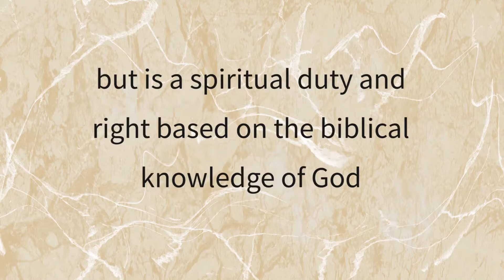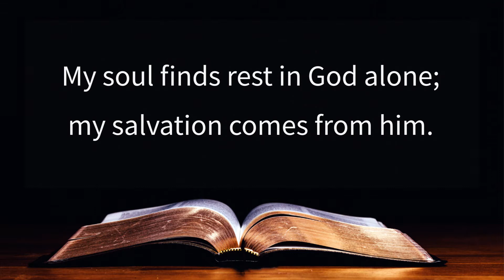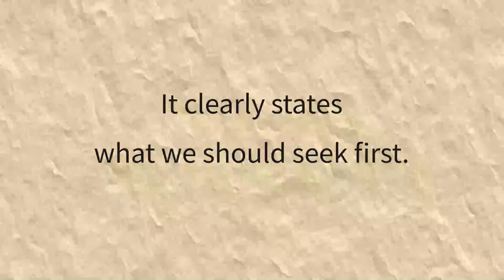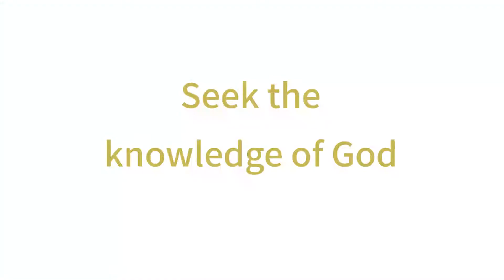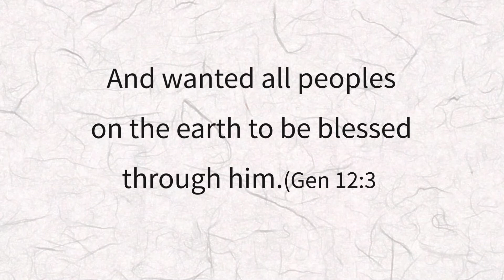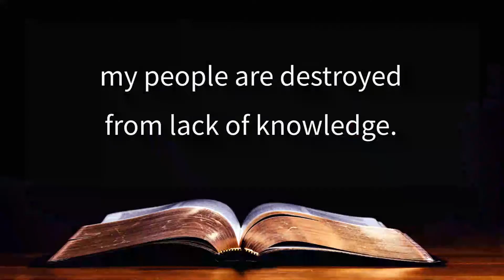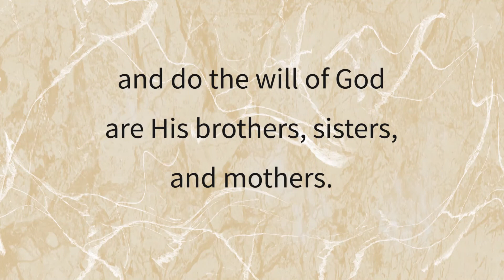EBS 21C, Prayer 9, What should we Pray? (3) [21st CBL Team]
Prayer is communion, relationship, companionship, and communication with God, a Christian's privilege that Christians enjoy throughout their lives. And prayer is not a method and technique, but is a spiritual duty and right based on the biblical knowledge of God as an attitude of faith and obedience.